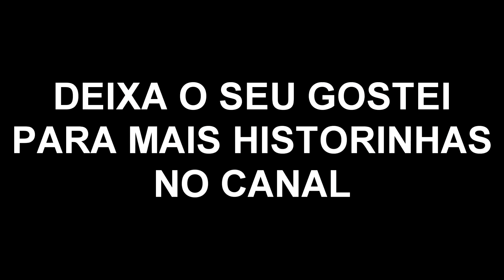O GRANDE PLANO (🎬 MACHINIMA) - JAILBREAK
EU E MEU MELHOR AMIGO VAMOS SE AVENTURAR
EM UM GRANDE PLANO COM MUITA DIVERSAO

Se gostou deixa aquele joinha
Eu Posto Videos TODOS os Dias as 11h, 17h30 e
21h
Clique no sininho de notificação para nao perder
nenhum video

ROBLOX é uma plataforma online social e de jogos onde pessoas de TODAS as idades podem de maneira segura jogar, conversar, e se divertir em MILHARES de jogos feitos pela comunidade!